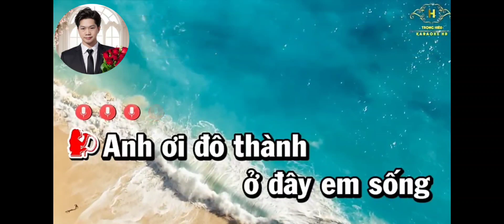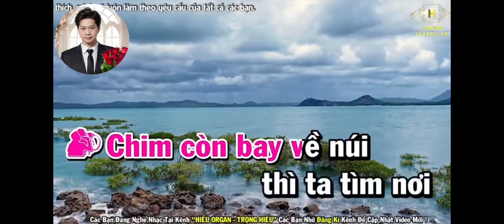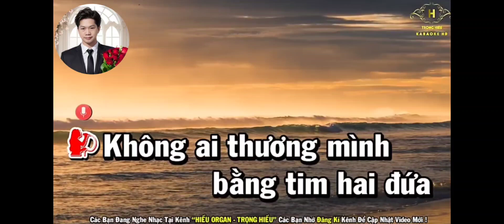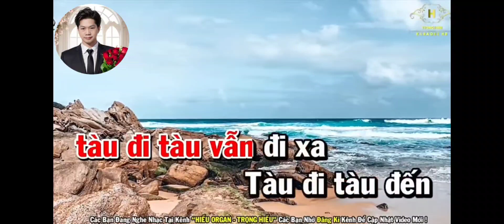Mời Đào. Tân Nhạc. TÀU VỀ QUÊ HƯƠNG. ST. HỒNG VÂN. HÁT VỚI THANH NGUYỄN. Karaoke. TRUNG HIẾU.